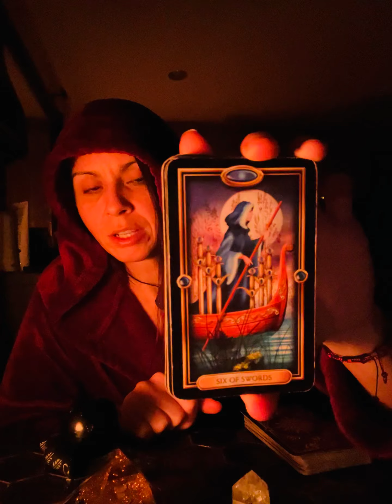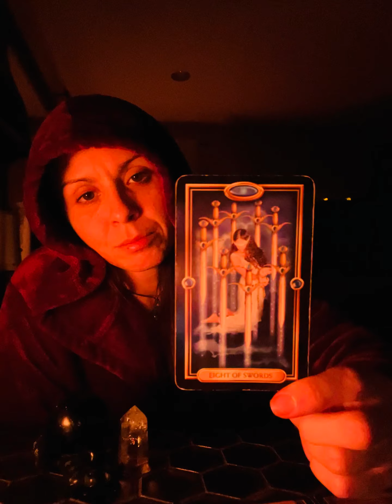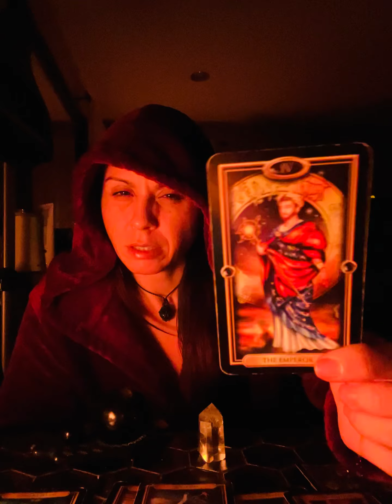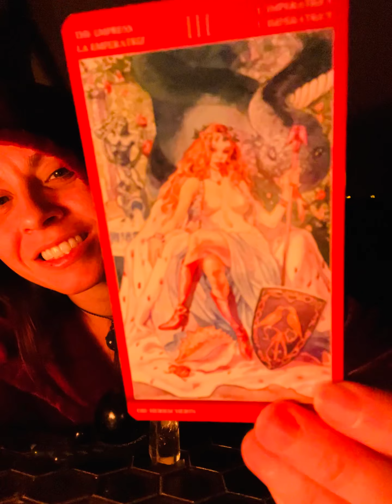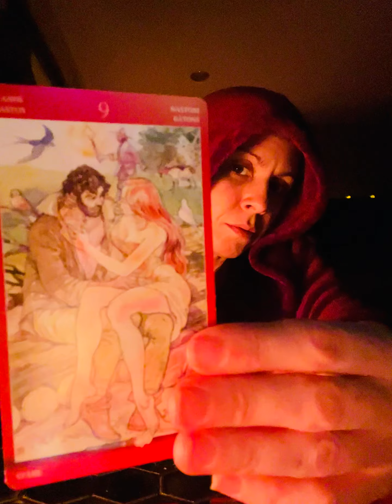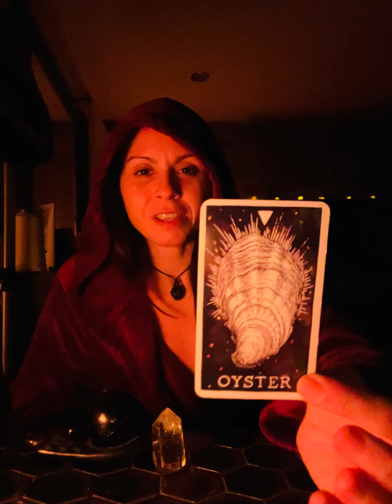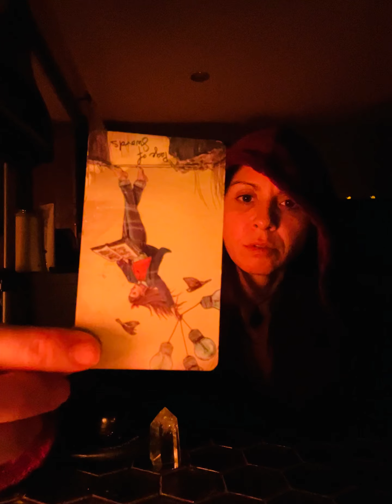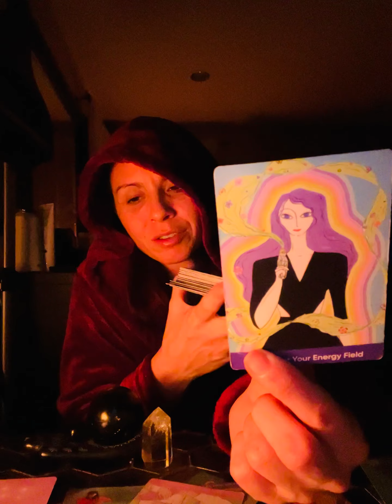Person wants to SPILL the BEANS! Collective singles read! All are welcome to watch 18+ only!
Jessie Ray here, I want to introduce myself! I am an Intuitive Tarot Reader also empath & light worker. I’m here to inspire and give you some clarity! Please be over 18+ to view my reads! This page will contain healing music , learning stones and tarot reads and some sexy time reads!! Thank you for following! Stay in your power! Personals are $50. Sexy time $65 and multicard spread $85 Please add your birth, any questions you would like answered and a profile picture! Thank you for your continued support! 😘🤲🏻💕

To book or follow on other platforms! Please vist Linktree!